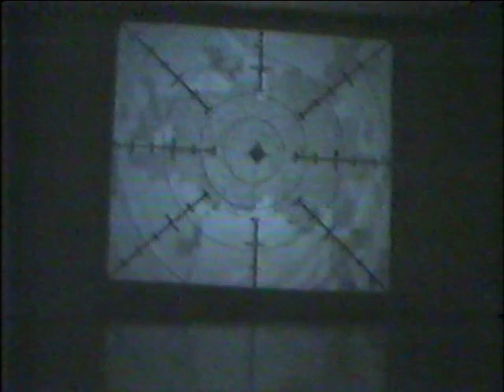Know Future 1982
April 22-24, 29-May 1, 1982
I presented two weekends of my own work called "Know Future" at a loft I rented at 10 Washburn St in San Francisco. There were 4 pieces:

"I Never Make Misstakes", Sound design by Will Power with synthesizer music by Myke Reilly/Voice Farm and costume by Julie Weston

"Bear Daze", music by Will Power, visuals by Connie Hatch, costume design Tom Cross customized by Terry Watson

"Radar Range", music by Will Power and Toney Hotel, visuals by Connie Hatch and Marie Thibeault and costume by Julie Weston

"Watching the Clock" music by Chopin, costume by Julie Weston

Lighting Design and Operation by Melody Burns, Projection Design by Tom Cross, Sound Engineering and operation by Will Power /Blue Dragon Studios, slide projector operation by Louis Brill, Theatre of Performing Lights

November 4-6, 11-13, 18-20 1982
I did this show again for three weekends that fall. Since all my friends came in June, hardly anyone showed up. It's the only time I've done a full hour performance for just one person. He actually fell asleep for a while during the show. He did stay after to apologize, said he liked the performance, was just really tired from working.